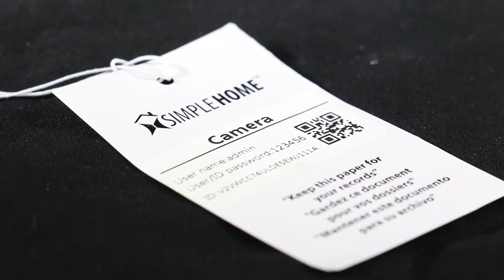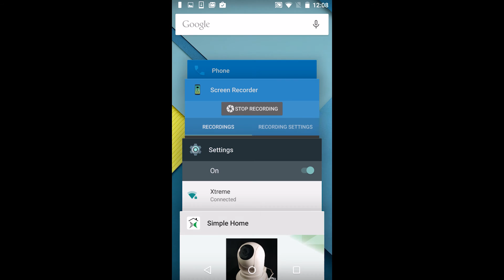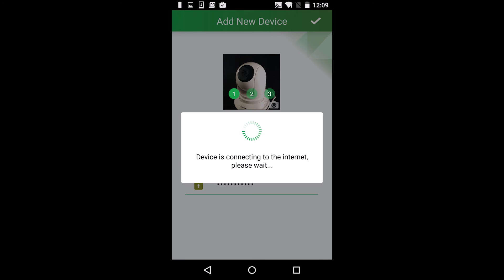Instalación de la cámara Simple Home 'pan and tilt en el Android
Grabación de audio y vídeo en calidad HD 720 con opciones panorámicas e inclinación. utilizar fácilmente sus dispositivos de pantalla táctil inteligentes 'para posicionar la cámara de seguridad.
Permite la visualización panorámica (355 °) e inclinación (120 °) para la cobertura de una visualización óptima
Tiene una función de comunicación de 2 vías que le permite hablar de nuevo a cualquier persona en la habitación
Se puede configurar para grabar siempre o para iniciar la grabación cuando se detecta movimiento
Infrarrojos permite la grabación por la noche y los registros a 720 HD de alta calidad
Soporta tarjetas Micro SD (no incluida)
Los registros en los segmentos con el reciclaje automático
No se requiere concentrador, trabaja fuera de su red Wi-Fi existente